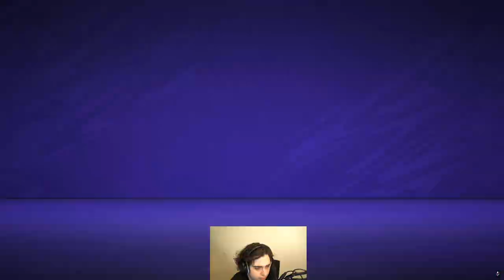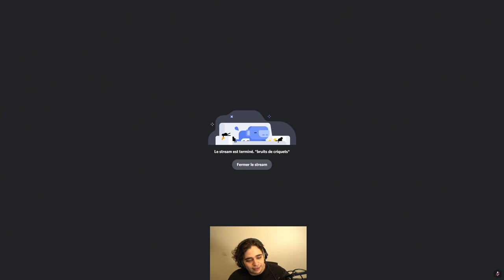ETOILES vs KOTEI SUR FIFA, LE MATCH DE TITAN OU LA DÉCCCULOTTÉE ?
Affrontement 1v1 entre Etoiles & Kotei sur fifa